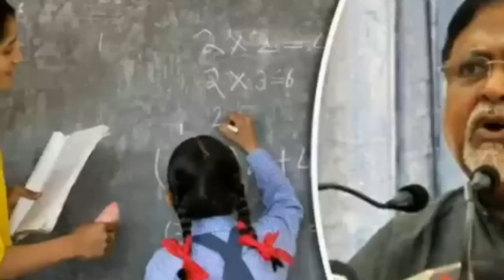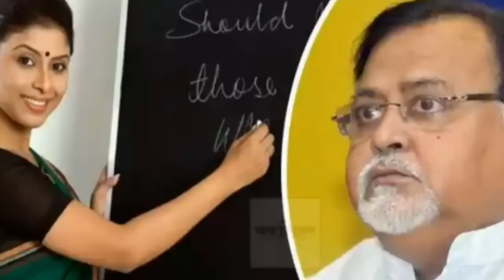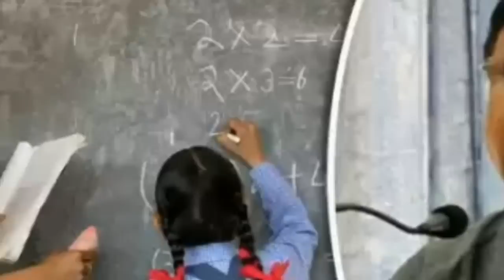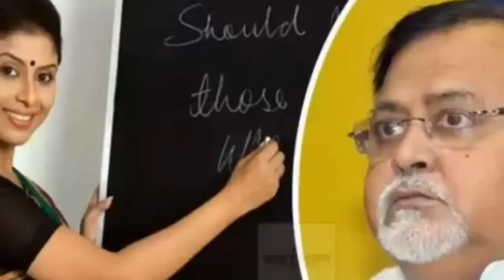Upper primary new news // দুই ক্যান্ডিডেটের কল রেকর্ডিং শুনুন // ms online education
upper primary new update

upper primary

primary teacher latest update

wb upper primary new updaty

upper primary new news update

today upper primary new update

upper primary panel